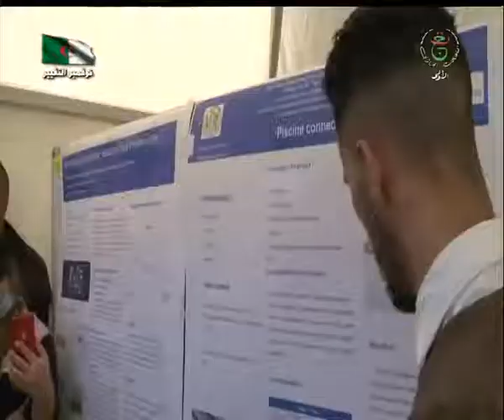عطار : التعديل الدستوري خطوة أولى وأساسية لبناء نظام ديمقراطي صحيح